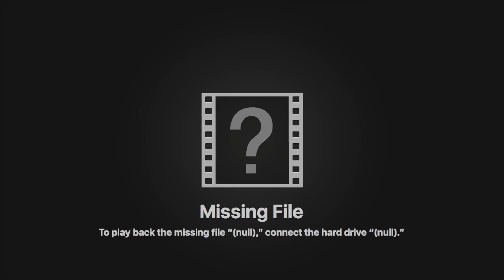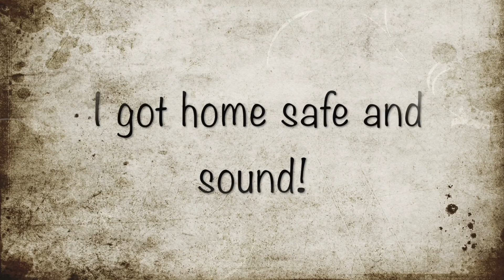A Day in my Life - In Positano in winter when everything is closed!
Possibly one of the most boring videos I've done! (sell yourself Nicki!)
I often get asked what do people do in Positano in the winter when everything is closed?

Well, pretty much what most people do on a normal day I should think. A bit of tidying, gardening, empty the bins, hanging the washing...no wait, normal people have tumble dryers right?

A walk on the beach, make some lunch, a bit of laptop time...A couple of years ago there would have been the school run to do and all the school kid stuff, but now she's away at school I have less to do.

The next day I go for a hike but get a bit lost in the woods and end up giving up and going home!